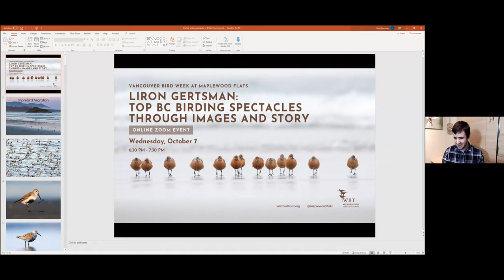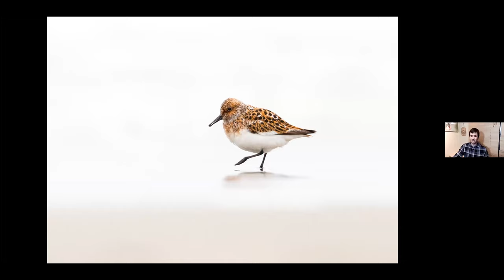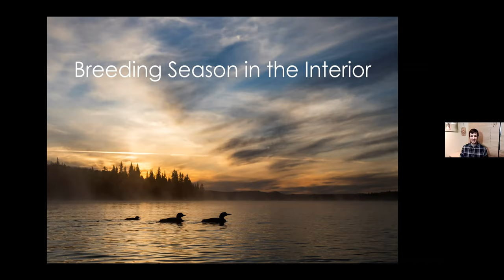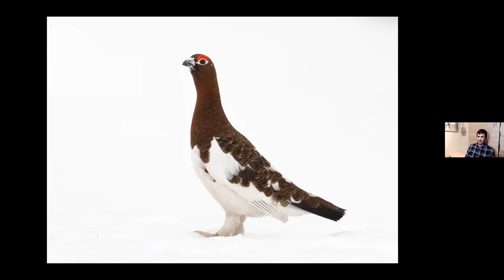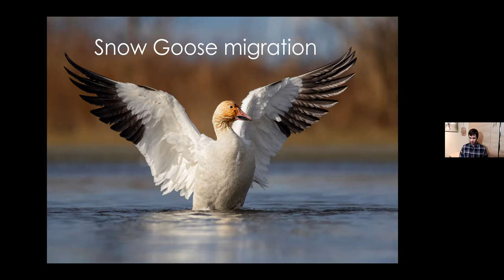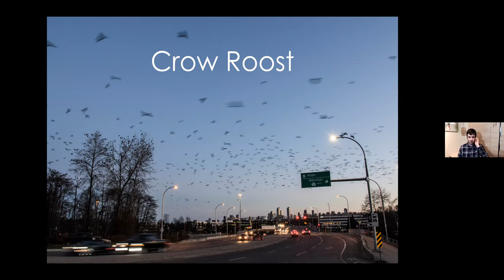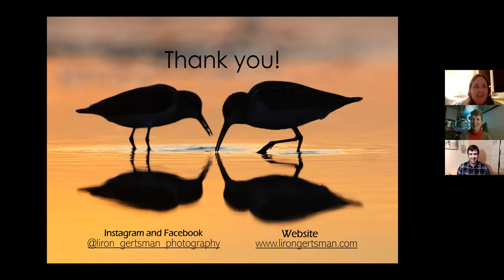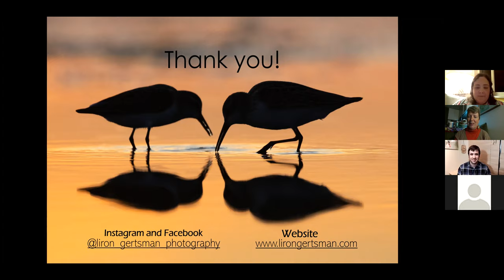Liron Gertsman: Top BC Birding Spectacles through Images and Stories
Maplewood Flats hosts Liron Gertsman during Vancouver Bird Week as he shares images and stories highlighting migratory birds of BC.